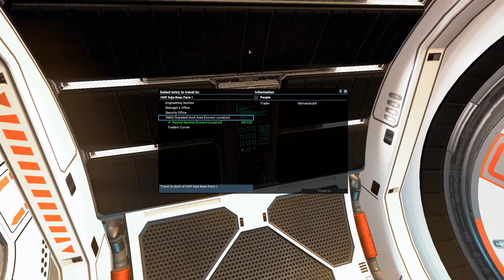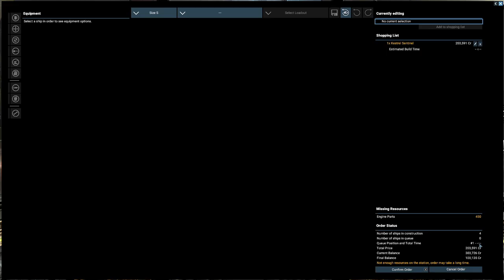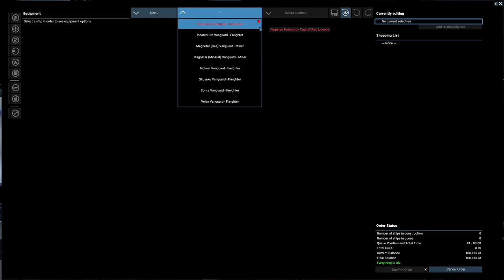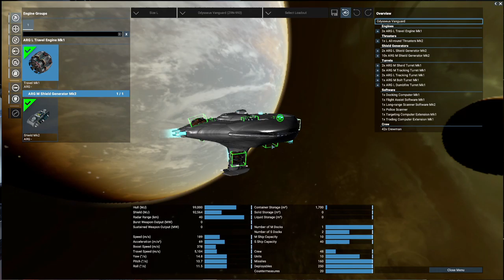X4 Foundations - Missions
No Commentary just in game music on this video.

This is a continuation of sorts from the last video.  I redid the Odysseus capture and this video starts as I'm heading to the Argon Shipyard to get some repairs done and hire some crew for it.

I quickly realise I'm almost broke and do a few missions in the Kestrel to pay for the repairs etc.  The rest of the video is me pottering around and trying to decide if i should set the Ody up for mining or even just sell it to pay for station upgrades.

I've only done the most basic edits so there are a couple of waits while auto-saves and quicksaves complete so just skip a min or two ahead if you don't want to wait.

Online features are on.

Contains no trump.